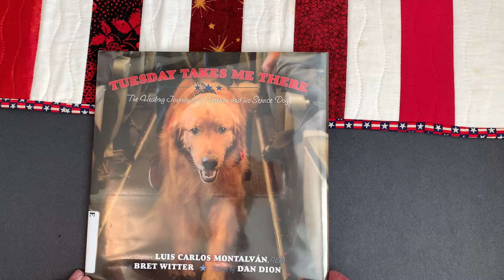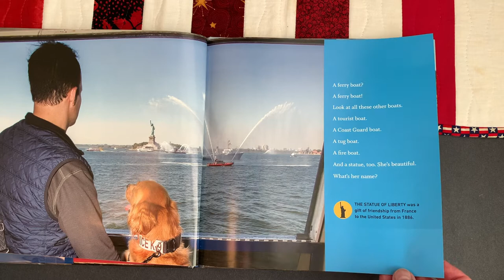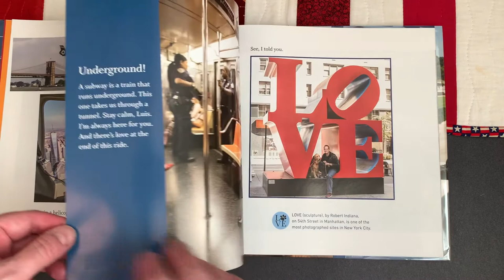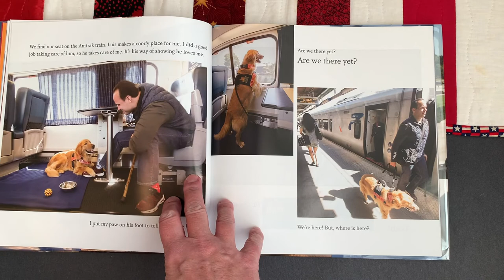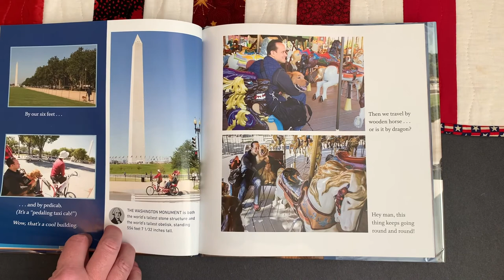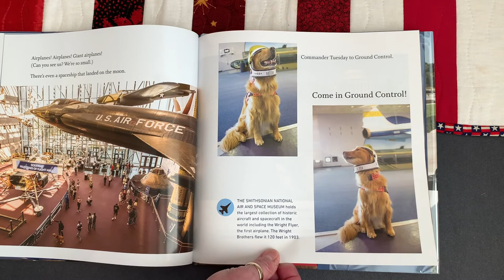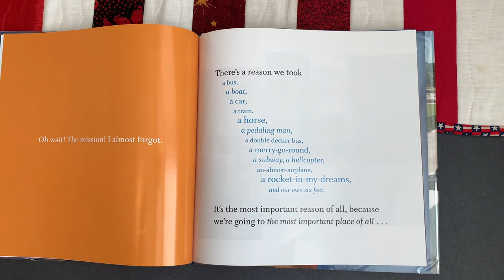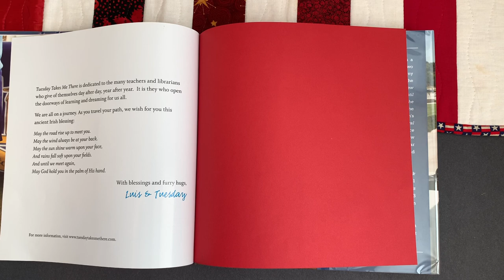Tuesday Takes me There read aloud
Tuesday Takes Me There by Luis Carlos Montalvan

Another great addition to your lesson plans for Veterans Day.  This is a great book that takes a look at how service dogs help our soldiers who may struggle with PTSD.  Print and digital activities to last you a full week plus a video of the book read aloud.

~Christa Joy, Special Needs for Special Kids